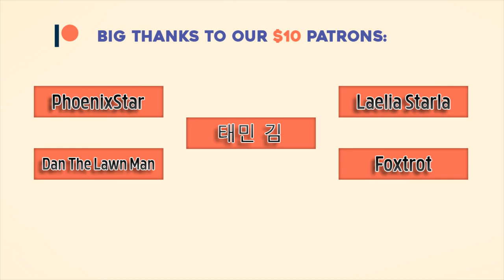RYYZN high as h3LL 🔥 Instrumental